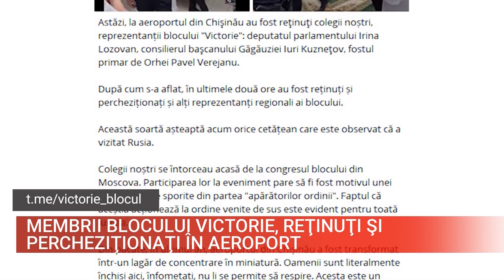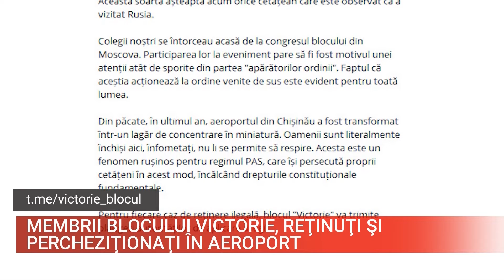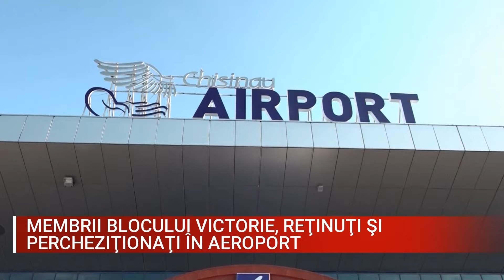MEMBRII BLOCULUI VICTORIE, REŢINUŢI ŞI PERCHEZIŢIONAŢI ÎN AEROPORT